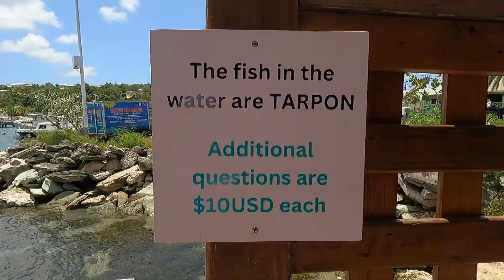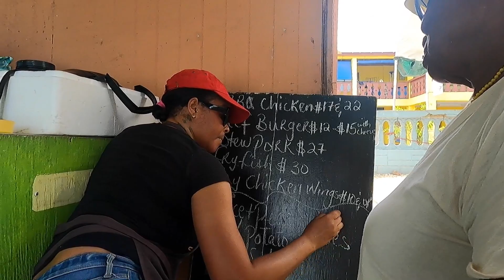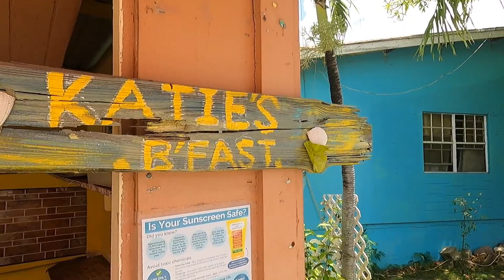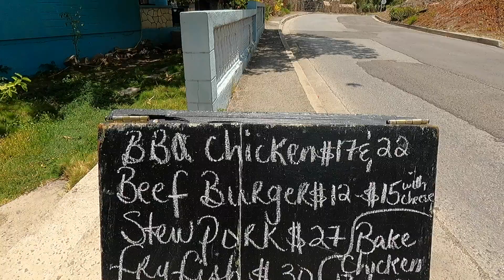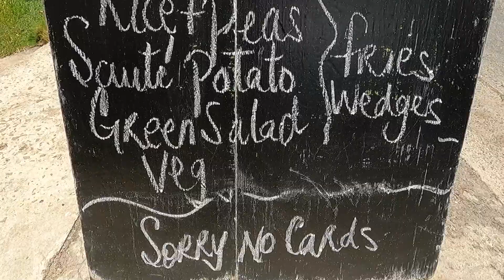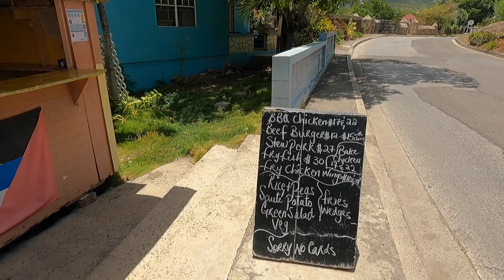Amazing Antigua Street Food Must Eat in English Harbour, Zelma's Kitchen @Finding-Fish#streetfood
Antigua and Barbuda - Today I set out to eat at Zelma"s Kitchen, I talk and learn about their incredible food, how they cook it and how they run their awesome little kitchen that is located directly on the water located in the Harbour!